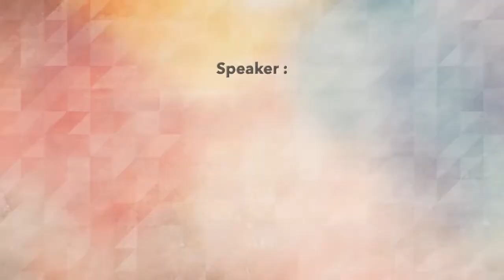Blessing Over Marketplace's Christmas Celebration (Official Video)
Marketplace Christmas Gala Dinner 2017
Entering New Season
"Indonesia's Economic Outlook  2018"

With:
1. Thomas Lembong (TBA), (Kepala Badan Koordinasi Penanaman Modal (BKPM) RI).

2. Dr. Edwin Sebayang, Cand., CSA, (Head of Research Department perusahaan berskala Nasional dan Analis Ekonomi Metro TV, RCTI, KOMPAS, Investor Daily, TEMPO, KONTAN, dan berbagai media nasional lainnya).

Life testimony
Haryanto Adikoesoemo (Pengusaha nasional, pimpinan PT. AKR Corporindo Tbk).

Tanggal :  Jumat, 15 Desember 2017
Tempat :  Integrity Convention Centre (ICC), 10th floor, Mall MGK
                  Jl. Angkasa, Kavl. B-6, Kemayoran – Jakarta.
Buruan…
Tempat terbatas…

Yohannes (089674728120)